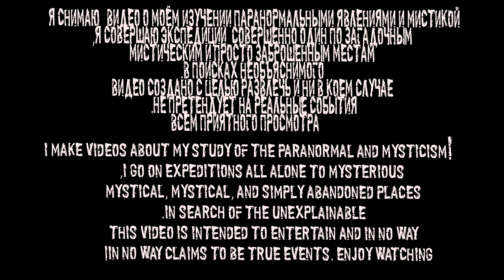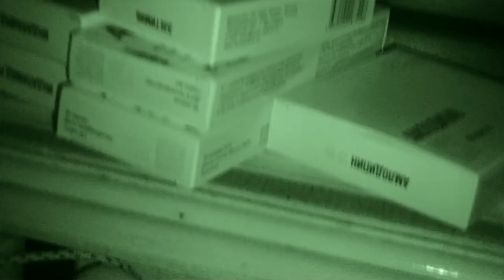Caught a Demon in the mirror!Поймал Демона в зеркале!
REPLAY + Поймал  Демона в зеркале! Caught a Demon in the mirror!